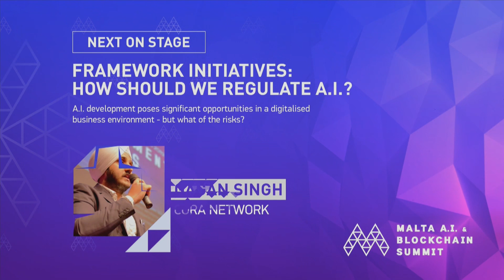AIBC Summit: Framework Intiatives. How should we regulate AI? | AIBCsummit MAY 2019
A.I development poses significant opportunities in a digitalised business environment - but what of the risks?

Speakers: Alexiei Dingli - Faculty of ICT, University of Malta
Olga Finkel  - WH Partners
Dinis Guarda - Ztudium / IntelligentHQ
Gagan Singh - Investment Consultant

Moderated by: Monty Munford - Forbes

Join us in Malta this November 4-8 for Malta Week, where Blockchain and AI meet MedicalCannabis.